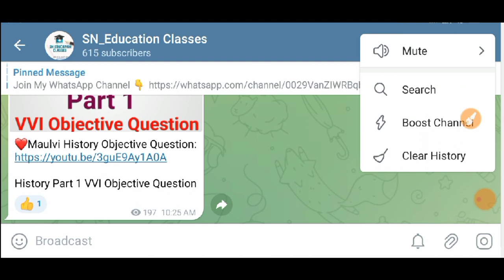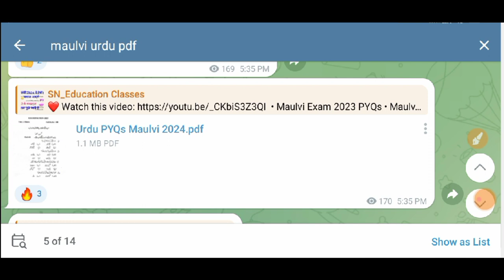Fauqania maulvi ka pdf kaise download karein| fauqania Maulvi pdf 20245|Free pdf kaise download kare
fauqania Maulvi pdf 2024 | Free Downloaded Pdf | free mein pdf kaise download kare | Fokania ka pdf

Ignore keywords 😅

free mein pdf kaise download kare
fokania ka pdf kaise download kare
molvi ka pdf kaise download kare
Fauqania ka pdf kaise download kare
Maulvi ka pdf kaise download kare
pdf kaise download kare
Fauqania pdf
economics 2024 important questions
molvi course
fokania exam 2024 fauqania exam
class 12 education important question
class 11th education important questions
study knowledge mcq
ugc net economics preparation 2024
study knowledge mcq
economic class 12 2024 syllabus
econoimc class 12 2024 syllabus
economic of education
economic of education ugc net
history politics and economics of education
maulvi pdf
ges paper kaise download kare
Fauqania ka guess kaise download kare
Maulvi ka guess kaise download kare
Maulvi ka Guess paper kaise download kare
Fauqania Golden Guess and Guide
Maulvi Golden Guess and Guide

•Free Pdf Downloaded Process
•Fauqania maulvi Ka pdf kaise download karein
•Fauqania maulvi Free Pdf of all Subject

👁️Maulvi pdf For all Streams👇
Science Commerce Arts and Islamiyat